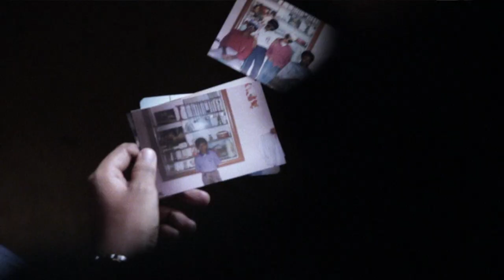Paul Emmanuel Promo